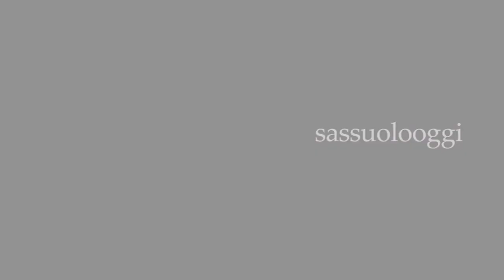Sassuolo Oggi Tg - 1 luglio 2022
I titoli del nostro tg quotidiano:

- Allarme per la scomparsa di Filippo Cornia 27 enne residente a Pozza di Maranello

- Disagi per buche nel tratto di strada tra via Montanara e l'Hotel della Salvarola

- Primo appuntamento per il "Cinema sotto le stelle"

- L'avvio del campionato del Sassuolo calcio

- L'evento di pugilato della Boxe Academy Sassuolo

- I playoff promozione per la formazione maschile B1 dello Sporting Club Sassuolo

Buona visione!